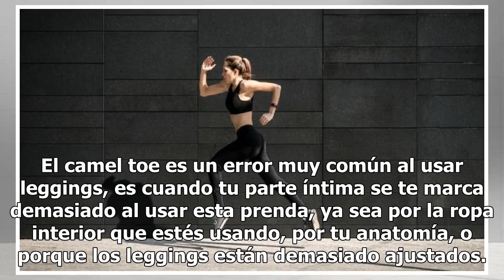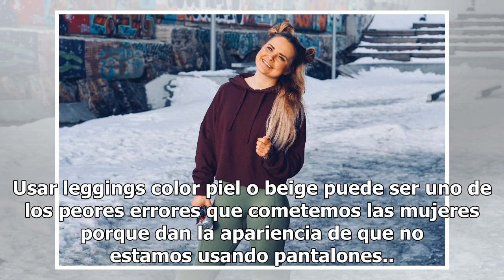7 errores que cometes al usar leggins y no te has dado cuenta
7 errores que cometes al usar leggins y no te has dado cuenta

7 errores que cometes al usar leggins y no te has dado cuenta | Foto: Unsplash Los leggins se han convertido en una prenda básica y muy práctica para todas las mujeres. Son tan cómodos que a veces no nos importa si se ven bien o mal, ¡los amamos!. Pero no sólo porque se hayan convertido en nuestros ...